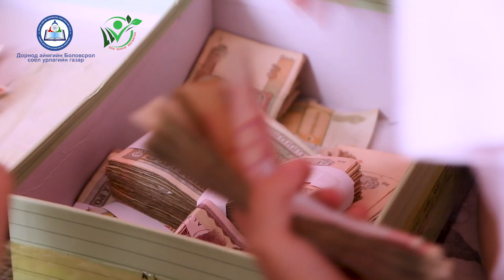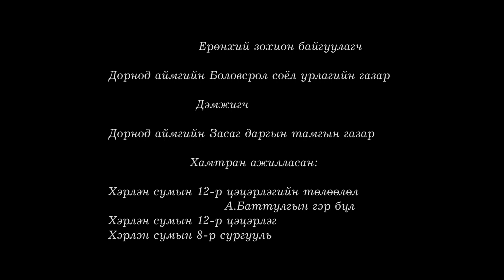сайн аав ээж байх нь цуврал 1